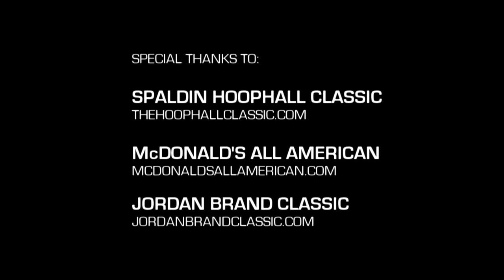6'4" PG Kendall Marshall Is A Floor General With Great Court Vision! Ballislife High School Mixtape!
Check out 6'4" point guard out of North Carolina University Kendall Marshall playing in a few tournaments and events back in high school. The brand new NBA pro for the Phoenix Suns has made a name for himself with his court vision and leadership on the court.